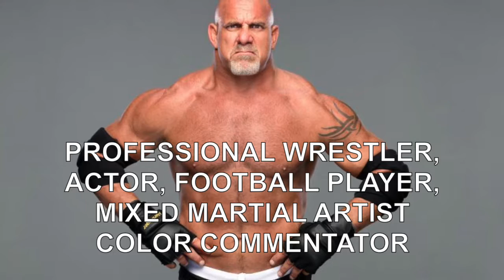Bill Goldbery (William Scott Goldberg) Lifestyle , Net Worth, Cars, Houses, Luxurious VCL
V-Color Life is a Channel which focus on Videos is very attractive such as
Bill Goldbery (William Scott Goldberg)  ,Background, Net Worth, Cars, Houses, Luxurious, Lifestyle  VCL
Born  William Scott Goldberg
December 27, 1966 (age 50)[1]
Tulsa, Oklahoma, United States[1][2]

Residence Bonsall, California, United States

Occupation Professional wrestler, actor, football player, mixed martial artist color commentator
Years active 1996–2004; 2015–present (wrestler)
1998–present (actor)
1990–1995 (football player)
2006–2008 (color commentator)
Spouse(s) Wanda Ferraton (m. 2005)
Children 1

Alma mater University of Georgia

Ring name(s)
Bill Gold[3]
Bill Goldberg[3]
Goldberg
Billed height 6 ft 4 in (1.93 m)[4][5]

Billed weight 270 lb (120 kg)[6]

Billed from Atlanta, Georgia[4]
Dawsonville, Georgia[7][8]
Parts Unknown[7][8]

Trained by WCW Power Plant[1][4]

Debut June 23, 1997[9]

World Championship Wrestling (1996–2001)
Championship pursuits and last feuds (1999–2001)
All Japan Pro Wrestling (2002–2003)
World Wrestling Entertainment (2003–2004)
Return to WWE (2016–present)
bill goldberg theme song

House
In April of 2001, Bill Goldberg purchased a Mediterranean-style home in the small town of Bonsall, California which is located just outside of San Diego. Built in 1997 and set on 17.5 acres, the home offers over 4,600 square feet, a large swimming pool, and is worth approximately $2.5 million.

BILL GOLDBERG’S AMAZING MUSCLE CAR COLLECTION

- Asia Cooking ,Cambodian traditional cooking